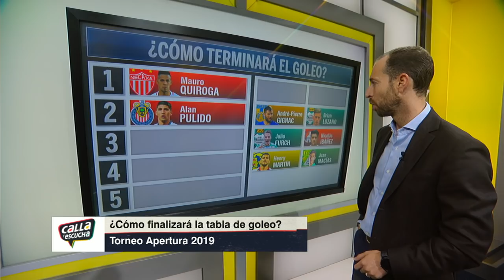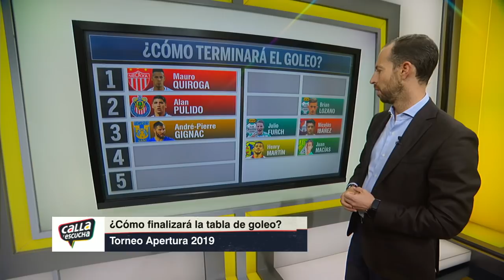¿Quién será el campeón de goleo del torneo Apertura 2019 de la Liga MX? | Calla y Escucha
Desde 2011, cuando Ángel Reyna marcó 13 goles en el torneo Clausura, ningún mexicano ha terminado como líder de goleo en la Liga MX. Se llega a la última fecha y Alan Pulido, de Chivas, está a dos goles de la cima de los artilleros, que comanda el argentino Mauro Quiroga, de Necaxa. En Calla y Escucha, Mauricio Ymay, Ángel García Toraño y Jorge Pietrasanta pronostican cómo va a terminar la tabla de goleadores en la Primera División del futbol mexicano en el torneo Apertura 2019.